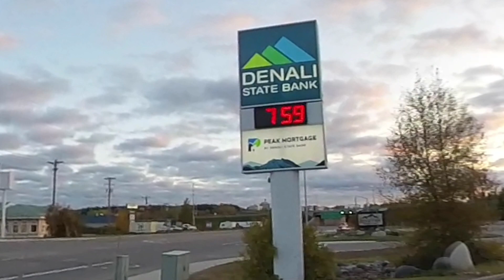Finding more Gold & Silver in Fairbanks Alaska metal detecting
Another good day metal detecting in Fairbanks Alaska finding some gold & silver while out early sunday morning & watching the sun come up